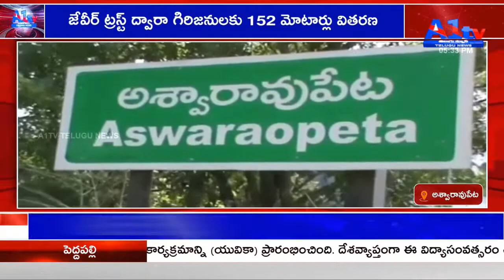జేవీర్ ట్రస్ట్ ద్వారా గిరిజనులకు 152 మోటార్లు వితరణ || KOTHAGUDEM